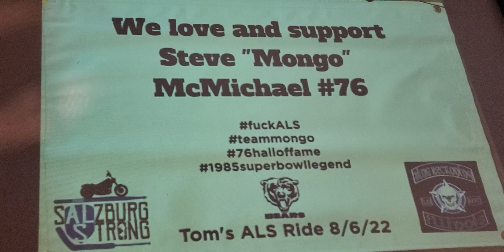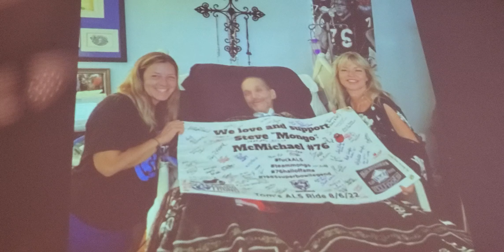Chicago 6 Black Magic Women August 14, 2022 Mongo ALS fundraiser 115st Bourbon St nunupics